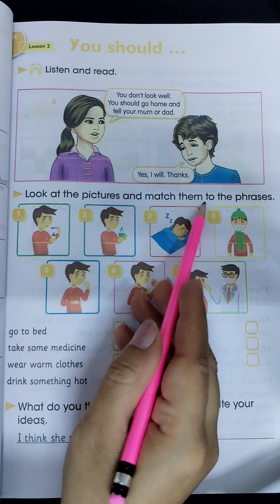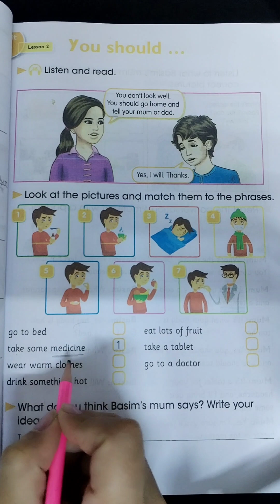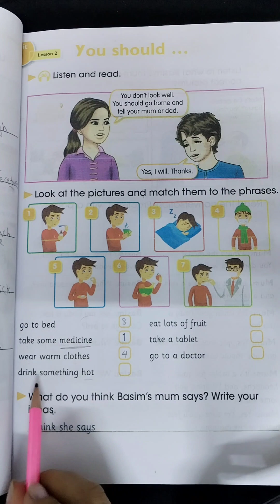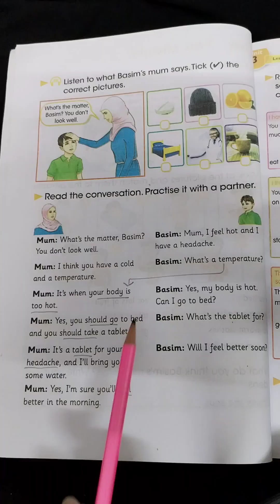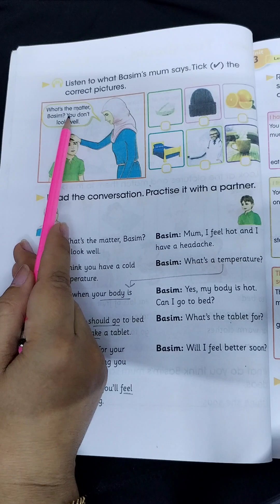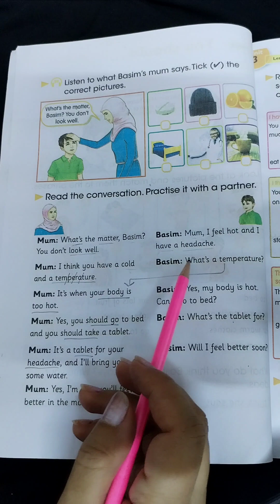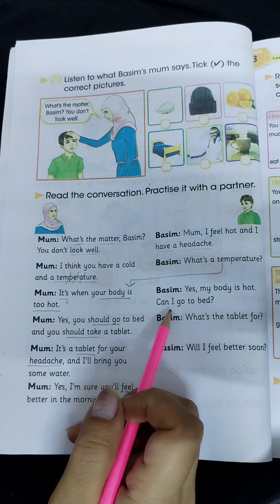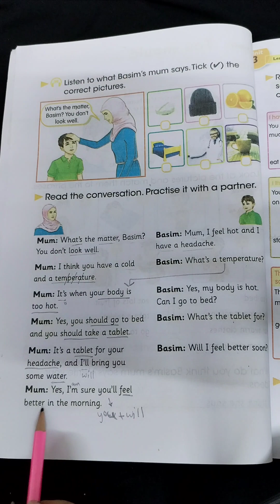سادس ابتدائي ص ٤٠ /اليونت الثالث لسن ٢/should /should not